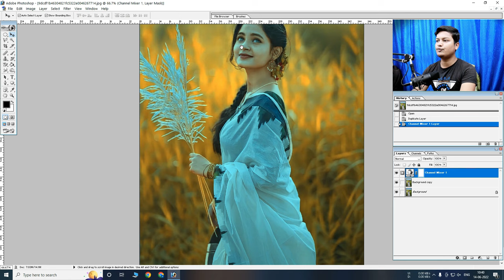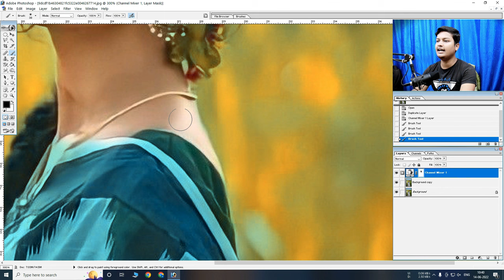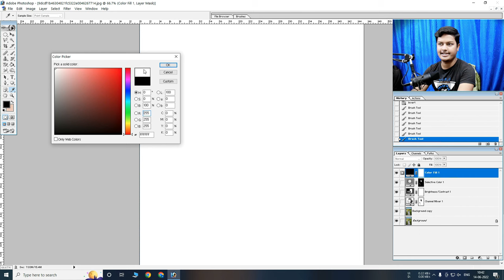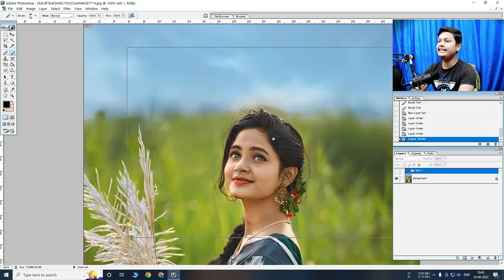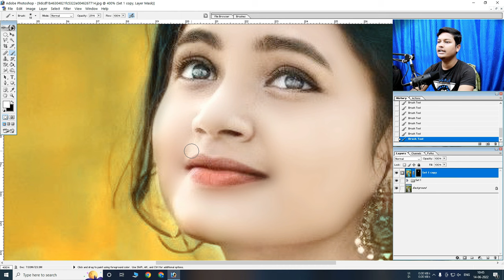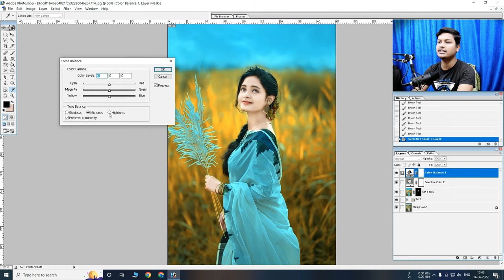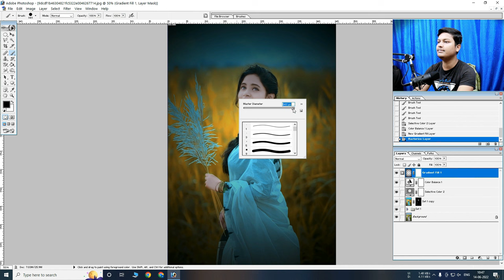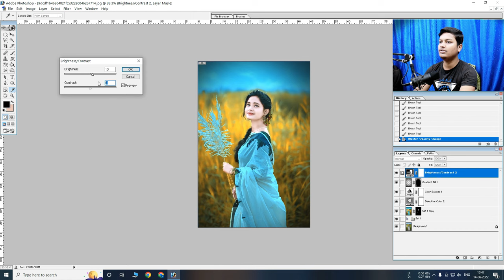New Photoshop 7.0 Photo Editing tutorial | Photoshop 7.0 Tutorial for Beginner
Hi
in this Video i have discuss How to edit a photo in photoshop 7.0 and also shown photoshop 7.0 tutorial fdor beginner